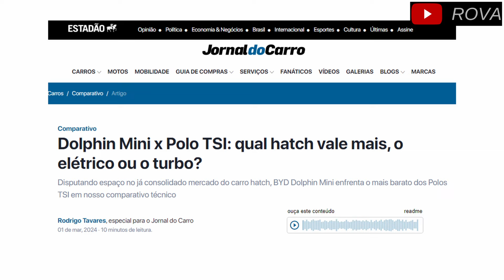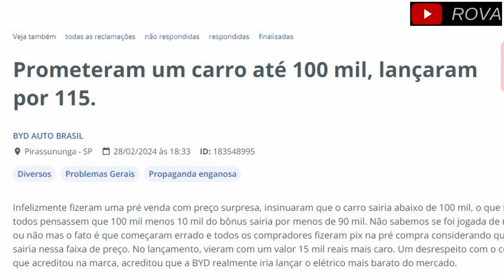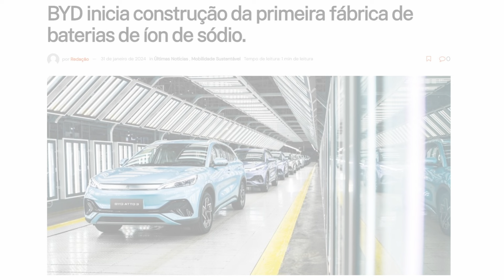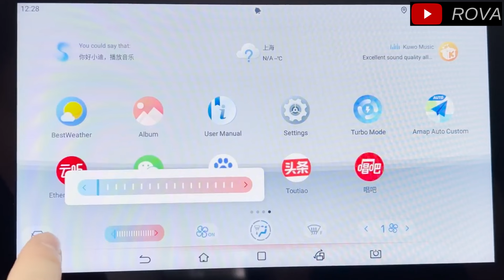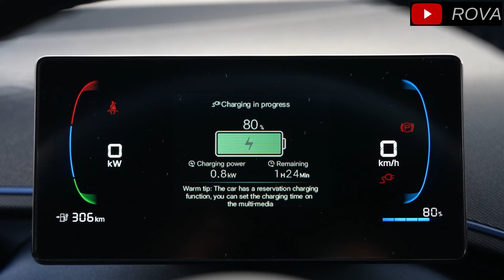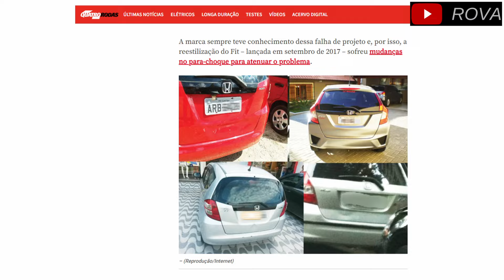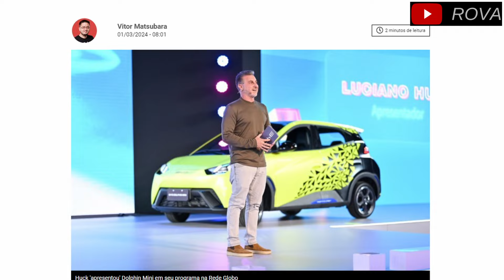Os segredos do BYD Dolphin Mini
Conheça o novo elétrico da BYD, o Dolphin Mini, conheça os detalhes, defeitos, e se vale a pena comprar ele agora ou se é melhor esperar.

Inclusive uma dica se você comprou ou vai comprar o seu carro elétrico ou híbrido plug in, não fique na mão na estrada!
Tenha no seu carro um carregador portátil, que pode ser utilizado em qualquer tomada do padrão brasileiro!
Recomendo este da Taysla pois tem proteção de corrente contra aquecimento, protegendo você sua família e seu amado carro novo de um eventual incêndio no carregamento!

E se seu BYD não veio com a Wall Box, você pode comprá-la mais barata que na BYD e original por este link:

E comenta que outro carro você gostaria de ver aqui no canal!

Capítulos
00:00 - Já Deixou o Like? Fomos Enganados?
03:10 - Dolphin Mini Interior e Técnica
07:20 - Os Cortes de Custo ou seriam os Defeitos?
09:50 - Veredito